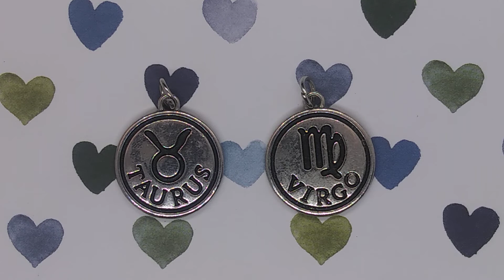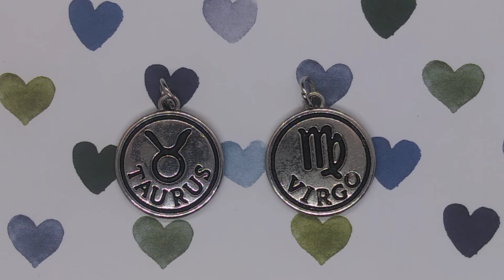Taurus♉& Virgo♍ Compatibility❤taurus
All about Taurus♉ & Virgo♍ Compatibility!!❤ The Taurus & Virgo relationship including Taurus & Virgo sexual & intimacy compatibility, Taurus & Virgo trust, Taurus & Virgo emotions, Taurus & Virgo activities, Taurus & Virgo communication & intellect, & Taurus & Virgo values. Taurus moon, Taurus rising, Taurus sun & Taurus venus. Virgo moon, Virgo sun, Virgo rising & Virgo venus.